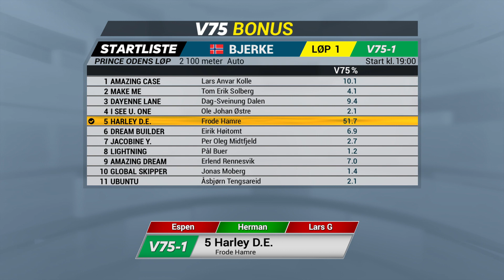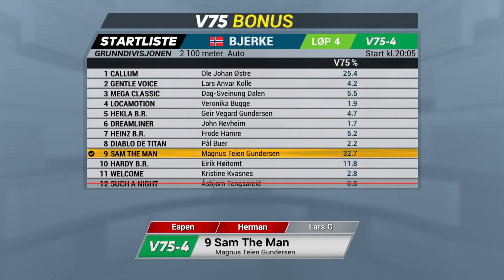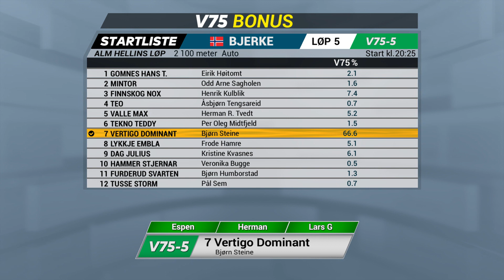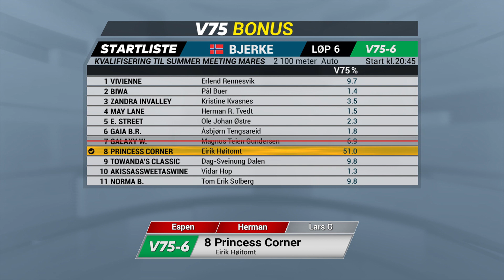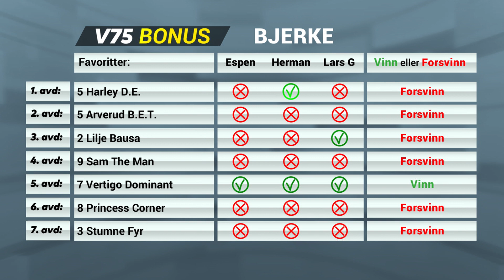Vinn eller Forsvinn Bonus, onsdag 17. juli 2019